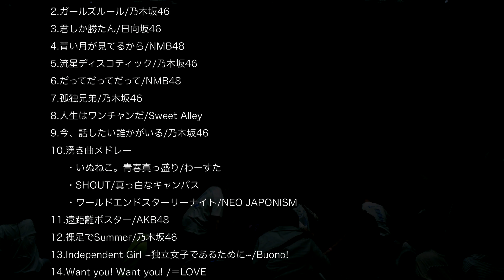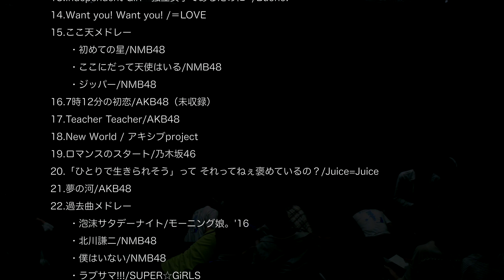【マルチカム編集版】Kitty eye 単独公演 〜夏の恋が、今始まる〜【超大作】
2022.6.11 吹田メイシアター
KItty eyeは、関西大学のアイドルコピーダンスサークルです
1.ポニーテールとシュシュ/AKB48
2.ガールズルール/乃木坂46
3.君しか勝たん/日向坂46
4.青い月が見てるから/NMB48
5.流星ディスコティック/乃木坂46
6.だってだってだって/NMB48
7.孤独兄弟/乃木坂46
8.人生はワンチャンだ/Sweet Alley
9.今、話したい誰かがいる/乃木坂46
10.湧き曲メドレー
     ・いぬねこ。青春真っ盛り/わーすた
     ・SHOUT/真っ白なキャンバス
     ・ワールドエンドスターリーナイト/NEO JAPONISM
11.遠距離ポスター/AKB48
12.裸足でSummer/乃木坂46
13.Independent Girl ~独立女子であるために~/Buono!
14.Want you! Want you!/＝LOVE
15.ここ天メドレー
      ・初めての星/NMB48
      ・ここにだって天使はいる/NMB48
      ・ジッパー/NMB48
16.7時12分の初恋/AKB48（収録してません）
17.Teacher Teacher/AKB48
18.New World/アキシブproject
19.ロマンスのスタート/乃木坂46
20.「ひとりで生きられそう」って それってねぇ褒めているの？/Juice=Juice
21.夢の河/AKB48
22.過去曲メドレー
      ・泡沫サタデーナイト/モーニング娘。'16
      ・北川謙二/NMB48
      ・僕はいない/NMB48
      ・ラブサマ!!!/SUPER☆GiRLS
      ・12月のカンガルー/SKE48
      ・言い訳Maybe/AKB48
      ・二人セゾン/欅坂46
      ・ハルジオンが咲く頃/乃木坂46
23.I see.../乃木坂46
24.僕らのユリイカ/NMB48
25.12秒/HKT48

【アンコール】
26.三番目の風/乃木坂46
27.結晶/NMB48
28.クルクルかき氷/≠ME
*掲載許可済